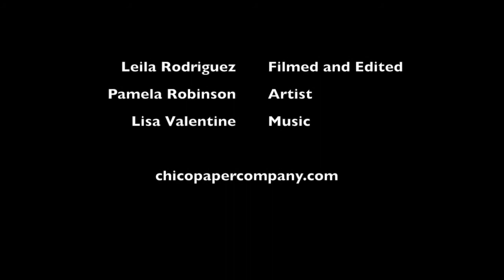Open Studios with Pamela Robinson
Local artist Pamela Robinson gave a live jewelry making demonstation outside Chico Paper Company.

For more information about Pamela visit chicopapercompany.com.